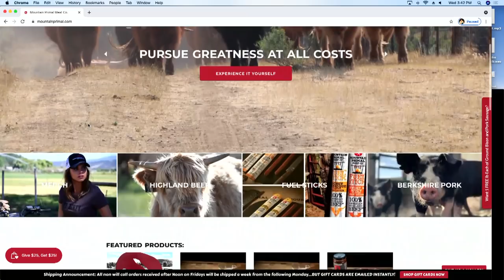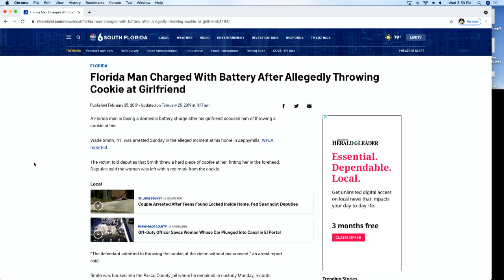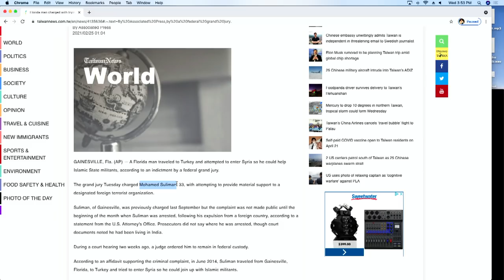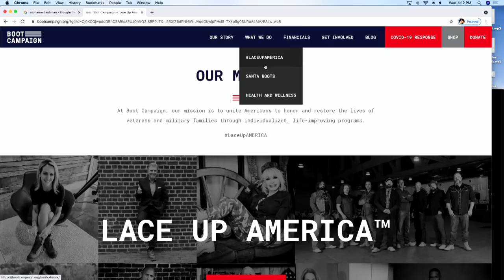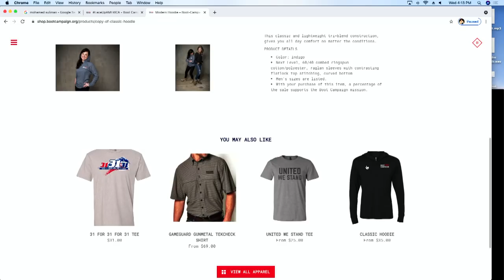Drinkin' Bros Podcast Episode #807 - Mountain Primal Meat Company And Boot Campaign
Ross Patterson and Dan Hollaway are joined by John Maas of Mountain Primal Mean Co. and Shelly Kirkland of the veteran charity Boot Campaign so that John could present Boot Campaign with a check for $100,000 on behalf of Mountain Primal. John also gets into how the meat business works and Shelly breaks down different Boot Campaign events like the “Redneck Triathlon”.

Social Media Links:
Drinkin’ Bros: